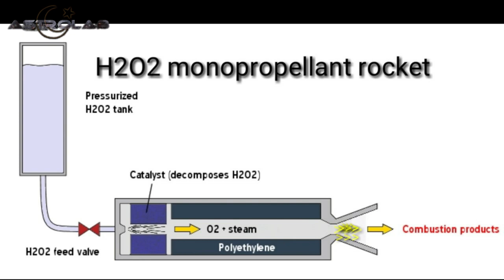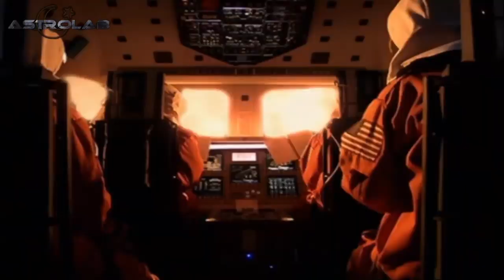10 Insiden Tragik Angkasawan dalam misi Angkasa Lepas I Real Footage !!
Astro Lab membawa anda 10 insiden tragik angkasawan dalam misi angkasa lepas.Tugas seorang angkasawan sangatlah mencabar kerana perlu menjalani Latihan intensif ,teknikaliti dan pengemudian pesawat angkasa lepas.Terdapat banyak insiden melibatkan angkasawan Ketika menjalani Latihan,semasa di angkasa malah Ketika pulang dari angkasa kebumi.Malah yang lebih menyayat hati,turut melibatkan nyawa penduduk tempatan.

10.
Valentin Vasiliyevich Bondarenko
9.
VSS Enterprise
8.
Intelsat 708
7.
Apollo 1
6.
Vostok-2M
5.
Bencana Nedelin
4.
Soyuz 11
3.
Soyuz 1
2.
Columbia Space Shuttle Disaster
1.
Challenger Space Shuttle Disaster

Astro Lab merupakan channel astronomi kebangsaan dan memberi pendidikan kajian astronomi secara mendalam dan merungkai permasalahan falak dari semua segi secara intelektual.